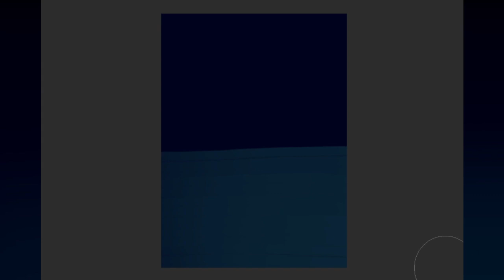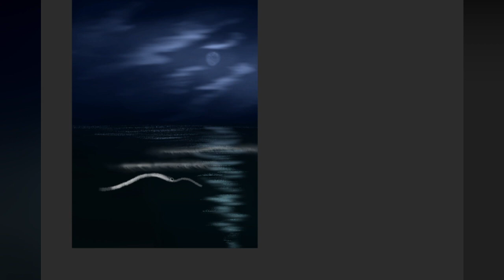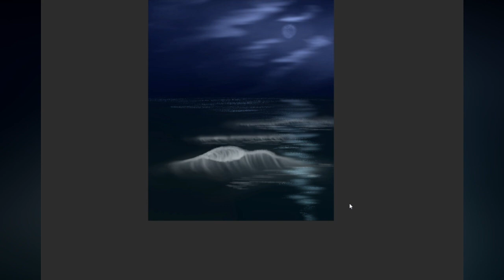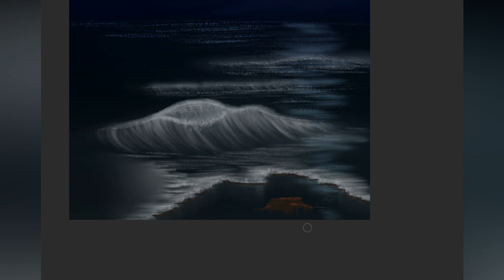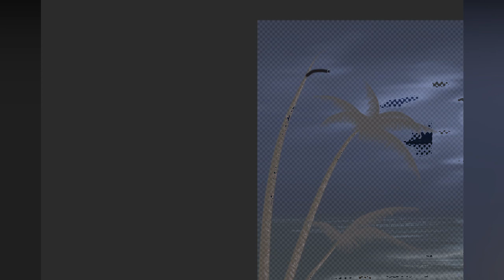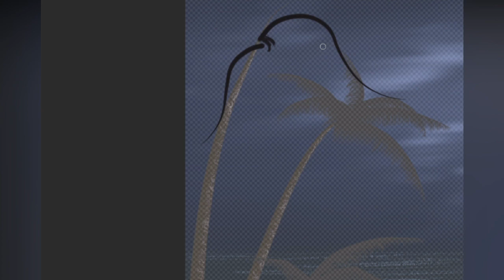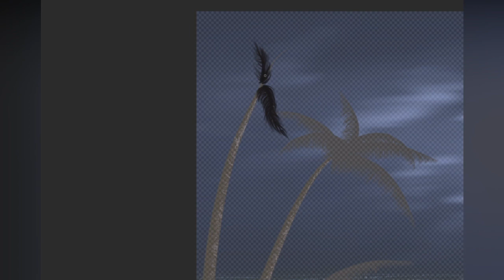Siminary Studios | Speed Paint | Blue Moon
***LINKS***